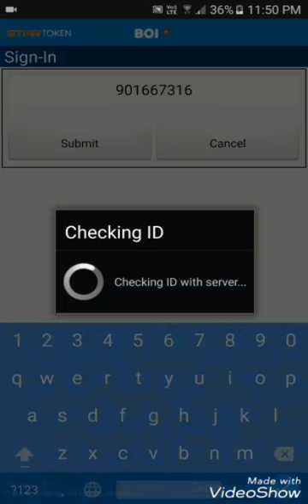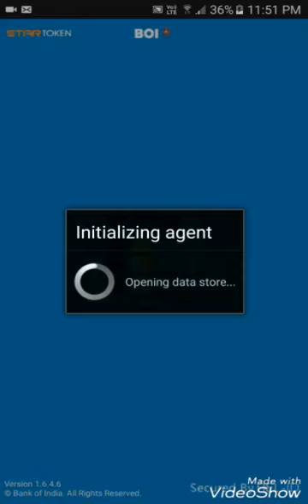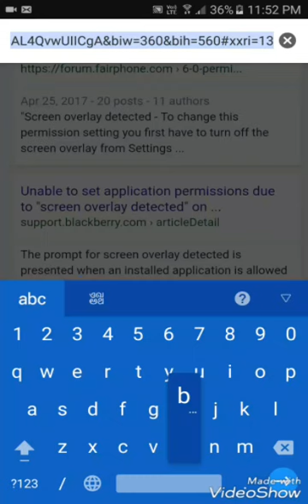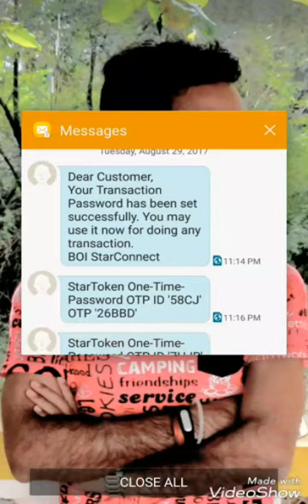How to deativate star token of Bank of India [ in Hindi by MyFreeAdvice ]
Hindi
you can do deactive star token of bank of India. If you follow this simple steps in above video. If you have any doubt then please comment So I will reply you very soon.

You can try deactivate startoken by activating star token, StarToken activation steps below
Start your laptop/desktop and ensure you are connected to the InternetKeep the Activation Credentials SMS ready - it contains the Verification Key and Activation Code (Note: You can also generate the Activation Credentials from the StarToken APP, if you have NOT received it already)You will need the Activation Credentials ONLY for activating your StarToken APP first timeGo to Bank of India's Retail internet Banking website
StarToken Installer will be downloaded to your computer. Double click on StarToken installer to install StarToken on your machine. Click on "Run" to proceed further.On successful installation you will find a StarToken Shortcut on your Desktop
ouble click on the StarToken icon on your desktop to start the applicationClick on LOG IN, StarToken will secure your computer and establish connection to StarToken server (Note: It will need your computer to have internet connectivity).In case you are connected to internet through a proxy server, you may see a message below. Click on "Ok". Click on the "settings" (wheel icon) at the top-right corner to open settings Tab. Select "Proxy Settings" and provide your proxy details and click "save".

Enter your Internet Banking User ID and click on "Submit".Your VERIFICATION KEY will be displayed. Please ensure that the verification key displayed in the activation window is same as the verification key you have received from Bank of India.If the verification keys match, select the "verification key is correct" option.Enter the ACTIVATION CODE and submitIf you verification keys DO NOT match, then Click on 'Exit' and call Bank of India Customer Call Center for further helpIf you have lost your VERIFICATION KEY then you can regenerate it by selecting the Generate Verification Key option
Set your Security Question and Answer, you will need this information for additional authentication when you want to download and use StarToken on any other computerSet 4 digit StarToken PIN, you will need this PIN to access StarToken Application.
After successfully setting your credentials you will see the CONTROL PANEL with various buttonsClick on Star Connect Button, it will launch your Internet Banking Service in a Secure Internet Banking App-ViewerPlease note that the USER-ID will be automatically pre-populated in your Internet Banking page, all you have to do is ONLY enter the internet banking password to access your Internet Banking service.Always remember to LOG-OFF StarToken APPStarToken APP is an ALWAYS ON APP and will be running as a service (you can see the icon in your service bar bottom right corner), you can also launch the APP directly from the service tray

By,
MyFreeAdvice
Rohit Singh Yadav